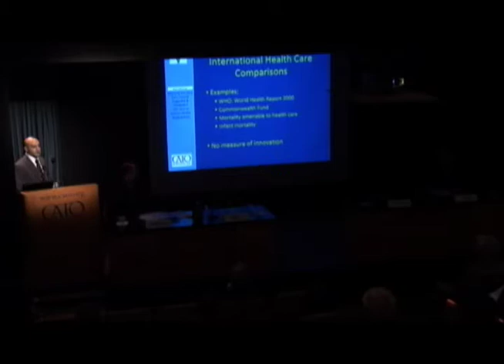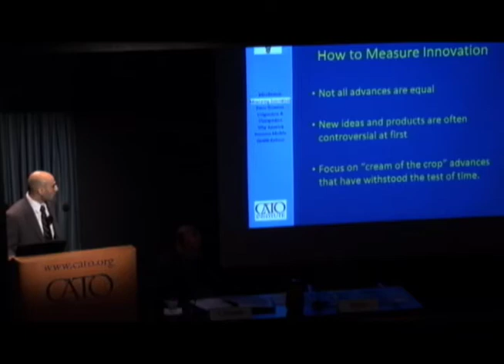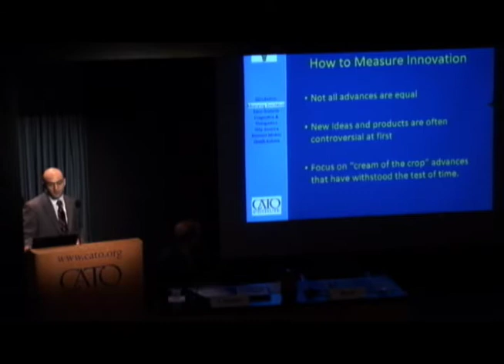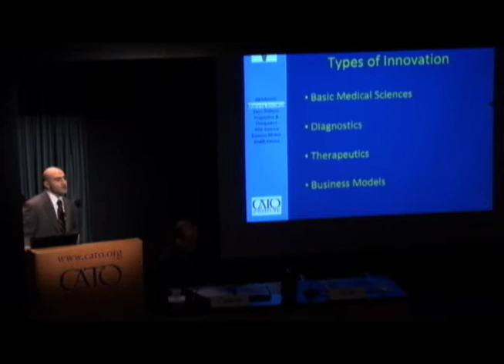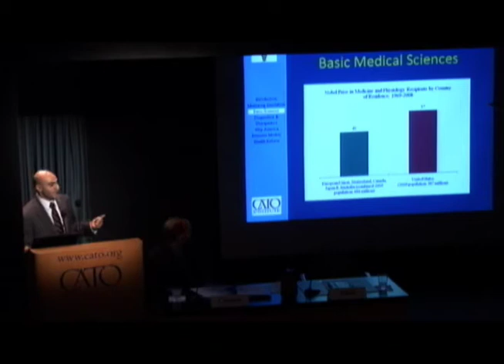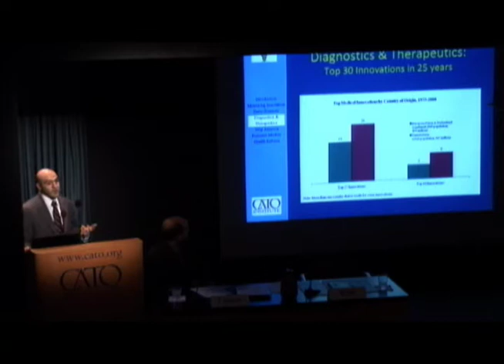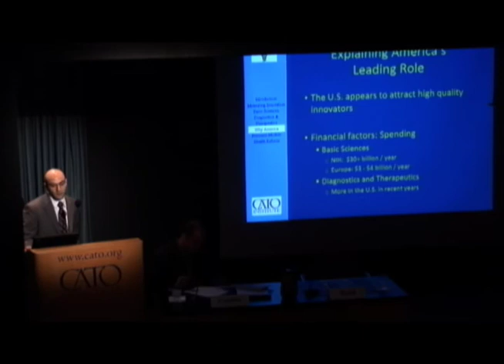Raymond Raad on Medical Innovation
The United States leads the world in medical innovation, but it doesn't have to stay that way. Physician Raymond Raad believes that Obama-style health care reform may threaten the pace of medical innovation in the United States. He details his findings in the new Cato paper, "Bending the Productivity Curve."